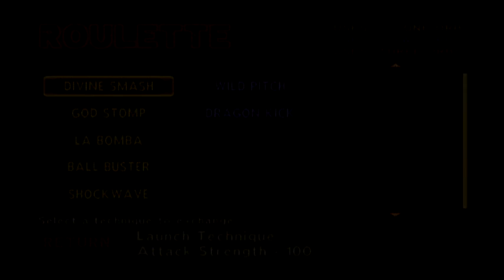God Hand p2 - Not that kinda guy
Time for some Q & A